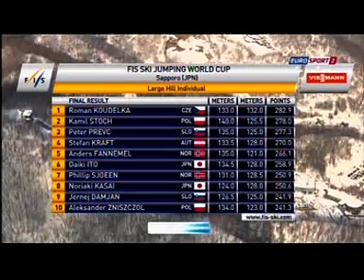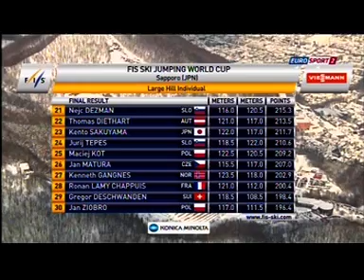Roman Koudelka vítězí v Sapporu!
Posledních pět skoků závodu 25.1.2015 v Japonsku. Kraft, Koudelka, Fannemel, Prevc a Stoch